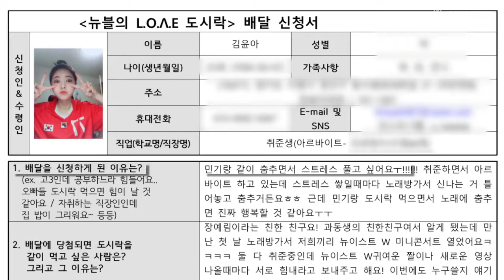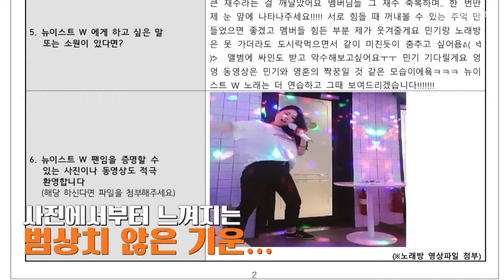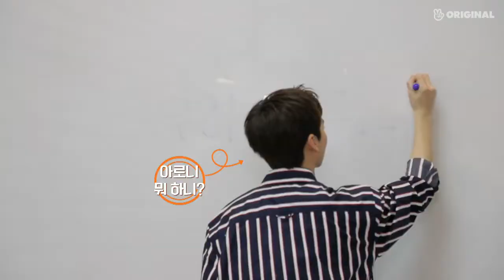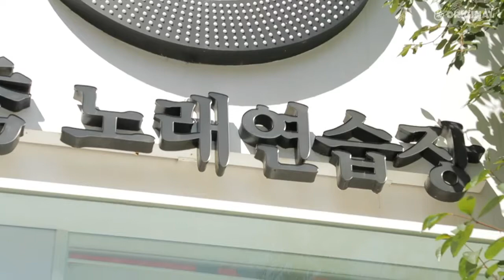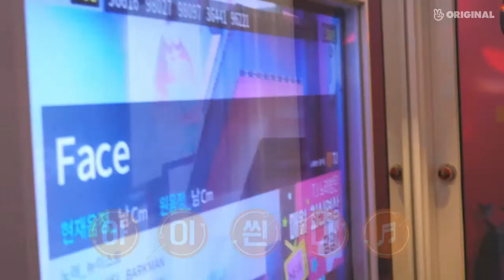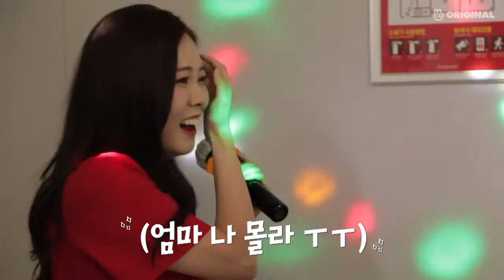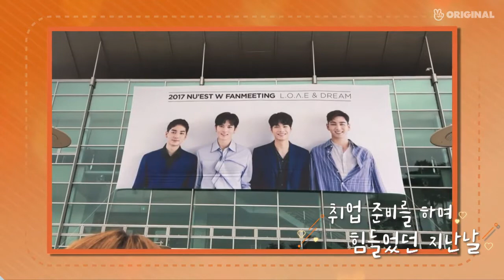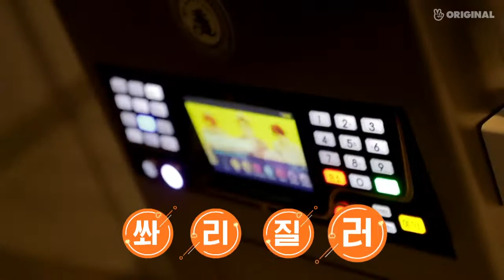[181008] EP13. Second Delivery - NU'EST W's Boxed Meal